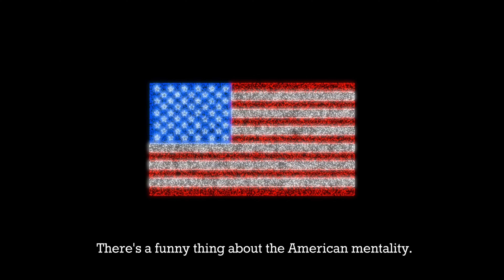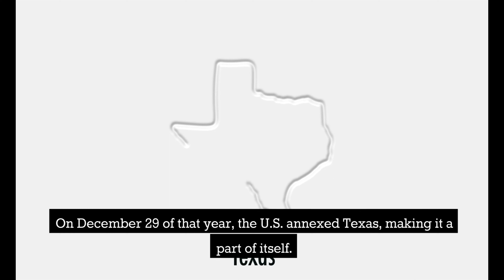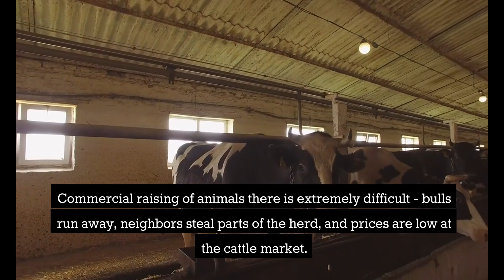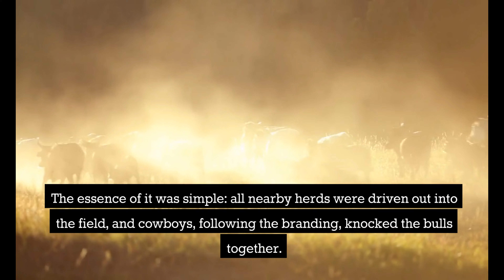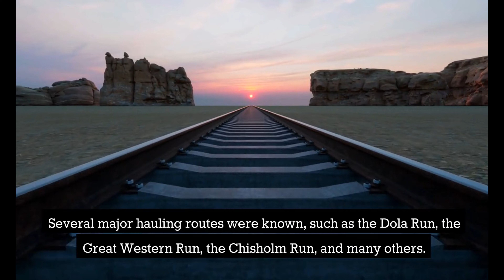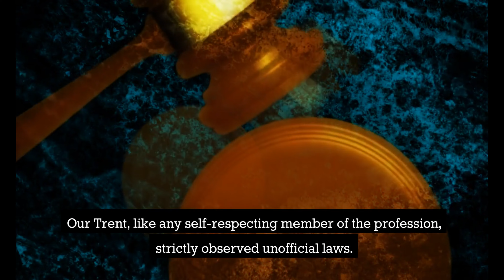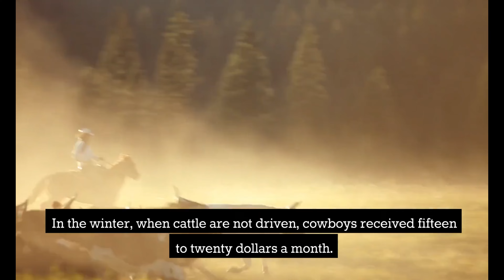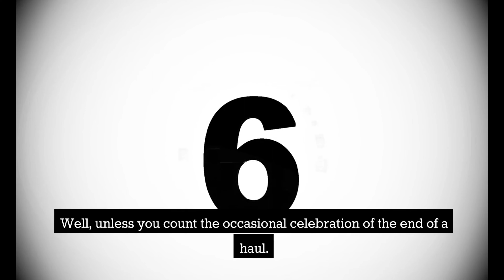What if you became a Cowboy for one day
Cowboys are an iconic part of US culture. But how did they really live?